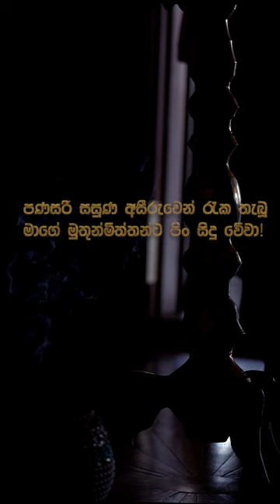Sasuna (සසුණ) - Saman Lenin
I'm Saman Lenin an award-winning Sri Lankan singer & folk artist.
Regards,
Saman Lenin